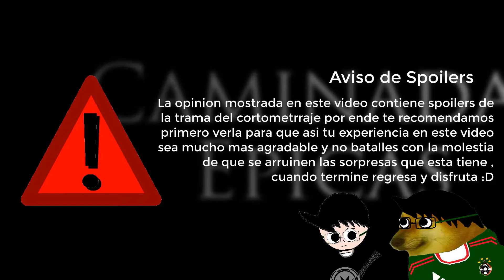LA BASE DE NUEVAS IDEAS - THE BROTHERS La Pelicula REVIEW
Hace 5 años The Brothers subía su ultimo vídeo a la plataforma invitando a toda la comunidad a participar en su nuevo proyecto "Bantang Team VS" sin  embargo después de ese vídeo no se supo que paso con el Team hasta hoy gracias a Raczor quien reúne a la banda en su mas reciente cortometraje con un objetivo claro e incluso innovador presentar una nueva era para el team como para el mismo canal  ¿Fue buena idea? Averiguarlo en esta REVIEW :)